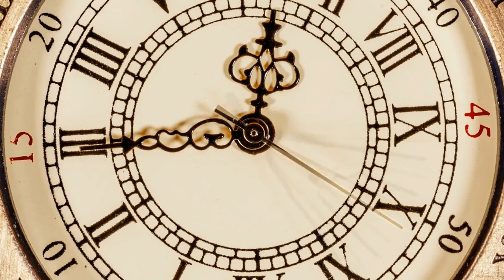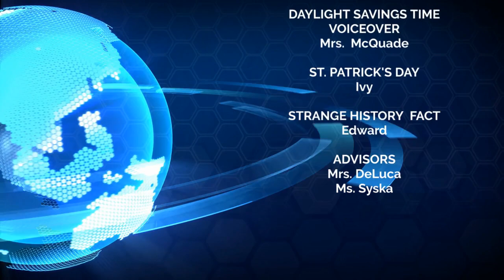03-11-2024 AMS TV News